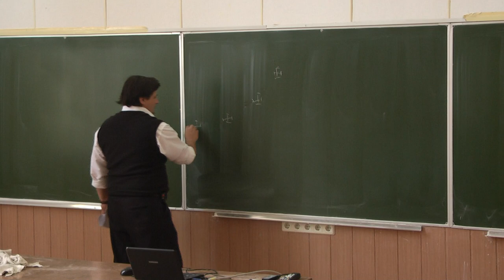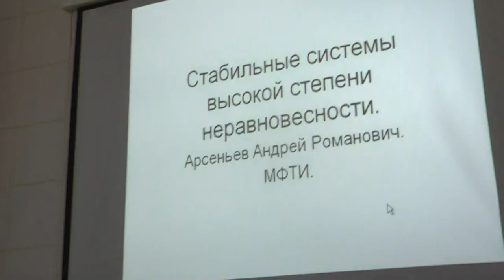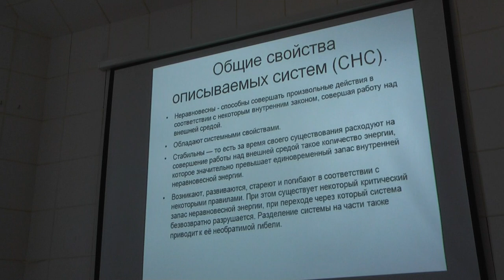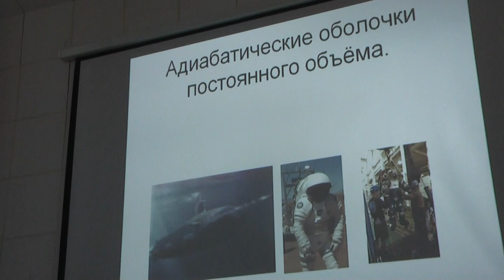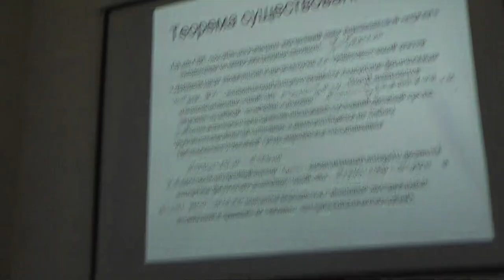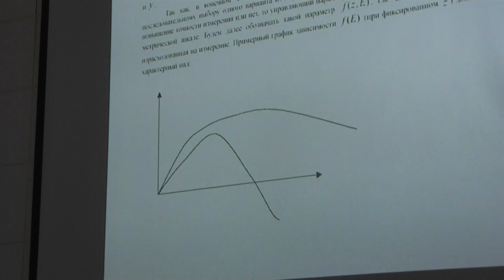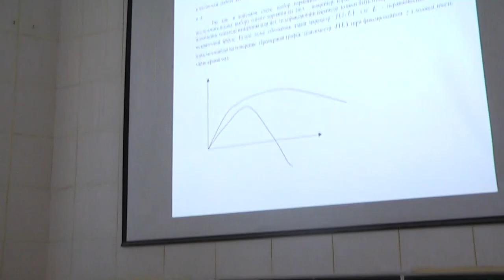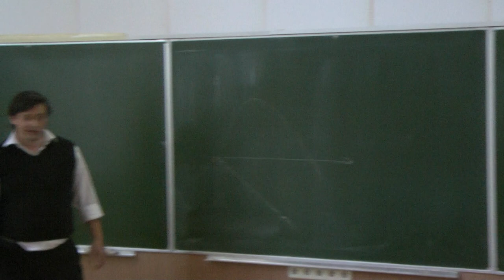"Кризис образования и способы его преодоления".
А.Р. Арсеньев (кафедра общей физики), 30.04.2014.
Межпредметный семинар МФТИ.
 Наука и образование в России находятся в состоянии глубокого кризиса. Причиной распада СССР стал глубокий системный кризис, основным проявлением которого стала утрата административной системой способности управлять крупной и сложной страной. Это связано с утратой способности получать достоверную информацию об управляемой системе и находить наиболее целесообразные способы воздействия на неё. Для обеспечения возможности поддержания жизнеспособности достаточно сложного организма необходимо чтобы этот организм обладал некоторым критическим количеством знания о себе и внешней среде. Кроме того, поскольку и сам организм и внешняя среда изменчивы, он должен обладать достаточной способностью к обучению.
    Реформы, проводимые сегодня в образовании и науке свидетельствуют об утрате научного метода получения и передачи знания и об утере содержания самого понятия «знание». Употреблявшиеся ранее термины «знания, умения, навыки» заменяются бессодержательными неологизмами типа «компетенций» и т. д. При этом неуклонно снижается уровень подготовки как школьников, так и студентов, а также уровень научных разработок. Для преодоления этой тенденции необходимо срочно привести структуру системы образования и академии наук в соответствие с научным методом получения и передачи знания, ликвидировав накопившиеся противоречия и несоответствия. В выступлении предполагается обсудить в чём заключаются эти противоречия и несоответствия, как можно их устранить.